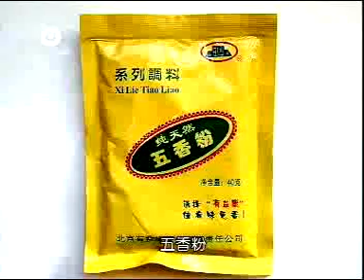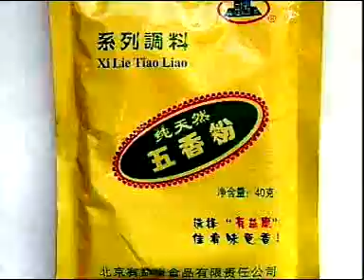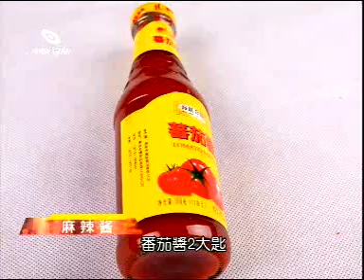烧烤教学视频全集01烧烤城必备